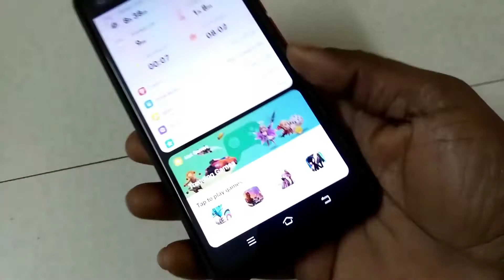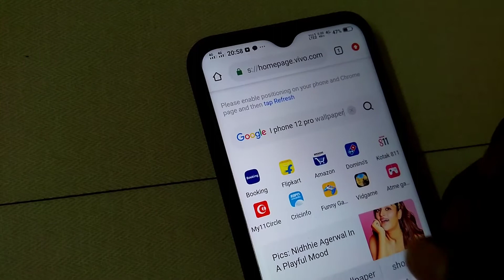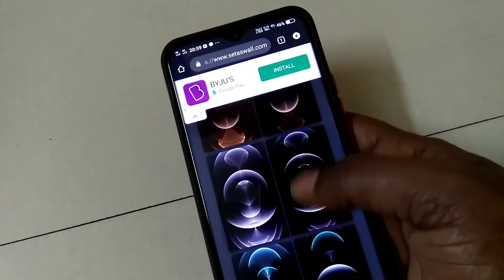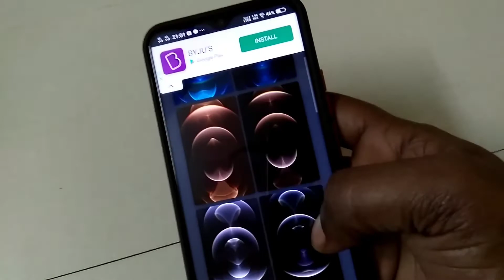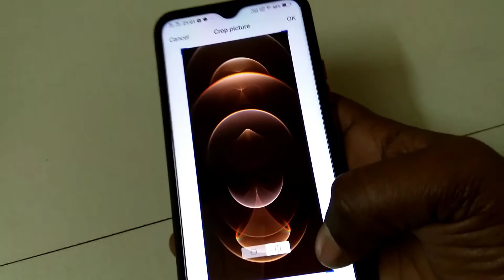Iphone 12 pro wallpaper | How to change mobile wallpaper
iphone 12 pro wallpaper,
iphone 12 pro wallpaper hd download,
iphone 12 pro wallpaper live,
iphone 12 pro wallpaper  app,
iphone 12 pro wallpaper for android,
how to change mobile wallpaper ,
how to change mobile wallpaper automatically,
how to change wallpaper mobile legend,
how to change mobile keyboard wallpaper,
how to change vivo mobile wallpaper ,
how to change mi mobile wallpaper,

Friends is channel par aapko software tips, mobile trick, Internet
education. android app, review ,product unboxing & review , youtube

 Guidelines, letest  tech new update se related videos hindi me dekhne ko milta Rahega ..

Dosto agar aapko ye channel pasand ata ha to is channel